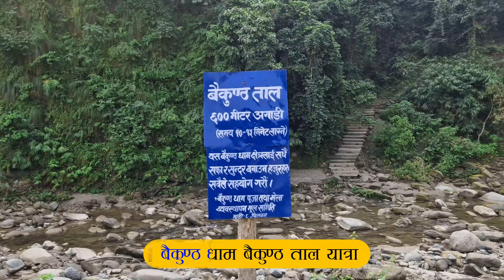Baikuntha Taal Madi बैकुण्ठ धाम बैकुण्ठ ताल चितवन माडि RK Manandhar /Raju Bhuju / Sita Manandhar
Baikuntha taal Madi situated in the chitwan madi nepal . very nice beautiful lake believed in the history that god Ram and Sita usually comes here to shower  in the water fall. Ram mandir is also situated near by